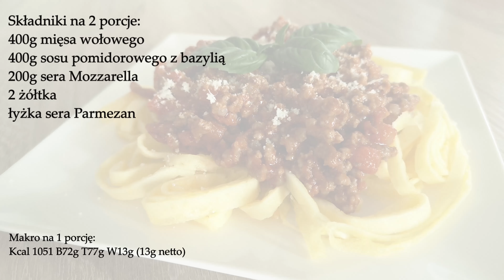KETO Spaghetti Bolognese | Makaron ketogeniczny bez mąki, orzechów i nasion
Pyszny, sycący obiad czyli Spaghetti Bolognese z ketogenicznym makaronem. Do jego przygotowania nie jest potrzebna mąka, orzechy czy nasiona.

ZAKUPY - skorzystaj z polecanych produktów:
🛒 ARTYKUŁY SPOŻYWCZE

Makro na 1 porcję:
KALORI: 1051 |  BIAŁKO: 72g | TŁUSZCZ: 77g | WĘGLOWODANY: 13g | WĘGLOWODANY NETTO: 13g
Składniki na 2 porcje:
400g mięsa wołowego
400g sosu pomidorowego z bazylią
200g sera Mozzarella
2 żółtka
łyżka sera Parmezan

🥇 Oceń film! To miłe i ważne dla rozwoju kanału!👍